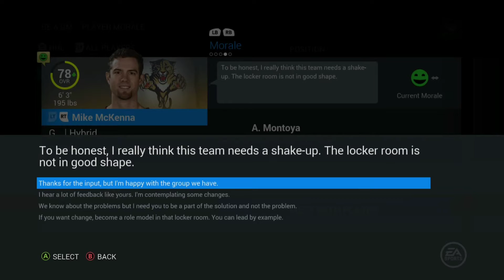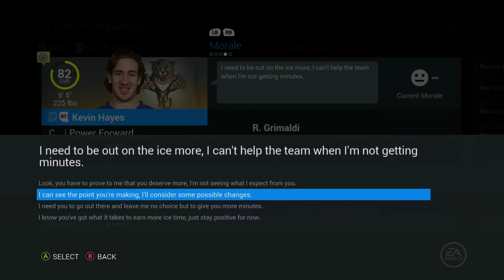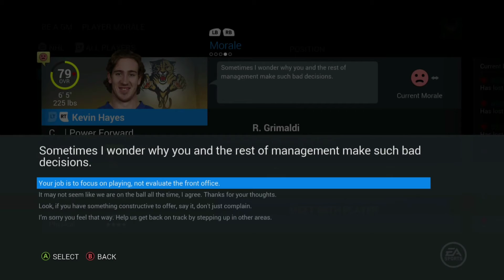Panthers GM Mode 8 End Of Season 2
Press That Like
Be Sure To Sub
To No Avail - Claws